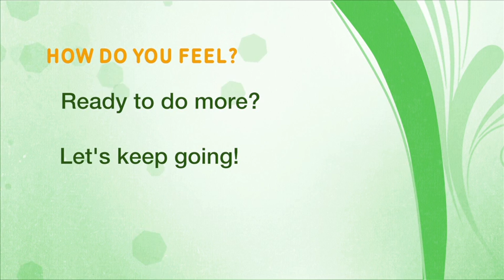Home Activity Program Level 2.4 Standing (Mini Squats) - Punjabi